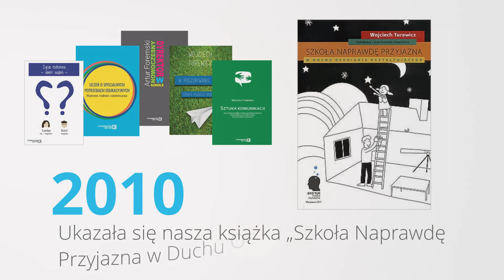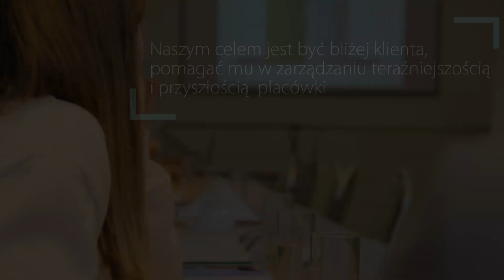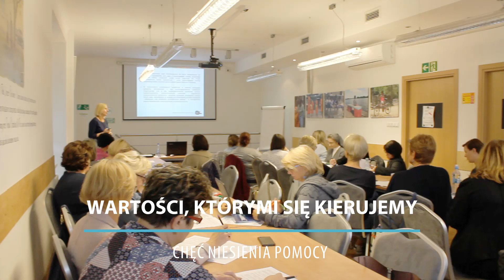Od 25 lat Zaufany Partner Oświaty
Eko-Tur został założony w 1993 roku. Krótkie podsumowanie 25 lat istnienia firmy przedstawiamy w filmie. Zapraszamy do wspólnego świętowania!